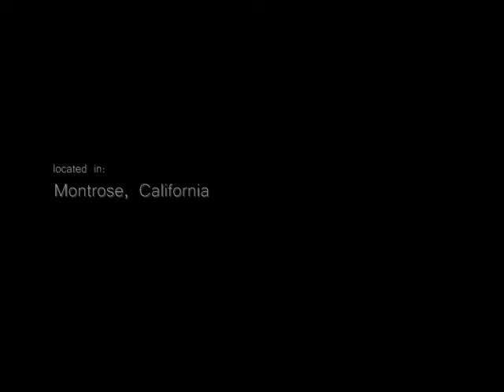Grayson's Introduces: Bobby Garofalo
One of our newer teachers on staff but a monster player! He can teach you guitar bass of ukelele!

Bobby started gigging at the age of 13 with local bands. Worked with Engelbert Humperdinck and Sting. Mentored by Tim Kobza who really opened Bobby's eyes to the versatility of music and trying to think outside of the box. Favorite guitar players are John Petrucci, Steve Vai, Ron Jarzombek.

as he says, "I can help students develop their abilities and can teach them Fundamentals of music as well as give them the tools to play like their favorite players."